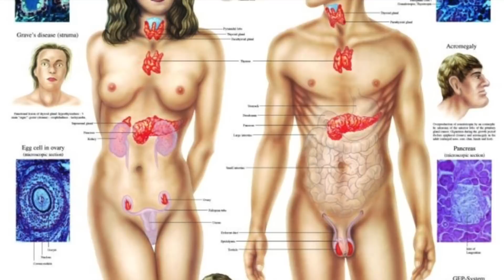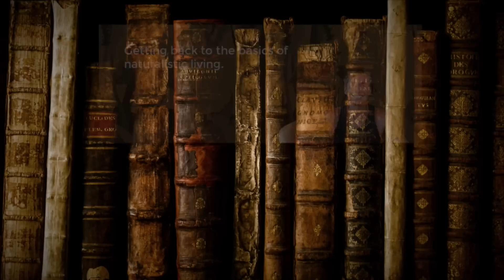Sunbathing Naked | Tip of the Day I Dr. Robert Cassar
Sunbathing Naked - If you have not had a real Mind and Body Vacation in a while then I am going to show you how I take my "BEST VACATION EVER!"

Sunbathing Naked sounds a little weird, but it's the best and cheapest way for you to get back some of your vitality in the mind and body very quickly, and virtually free, for all that wish take their clothes off in the Sun.